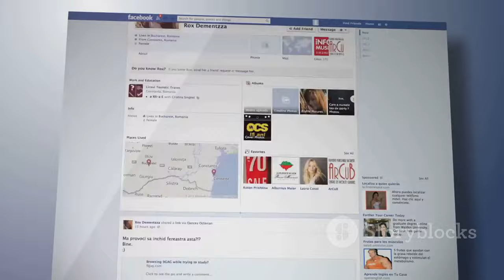هودي رياضي للاعبي نادي الزمالك فقط السعر 3271.28 جنيه